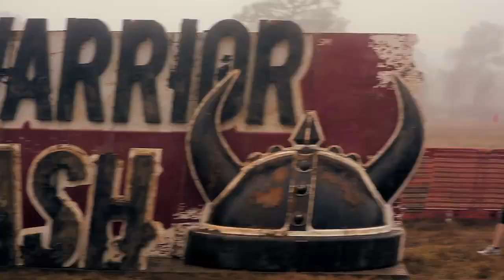Warrior Dash & Shock Top - Live Life Unfiltered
Warrior Dash is proud to partner with Shock Top in 2014, the official beer sponsor of Warrior Dash. Live life unfiltered.